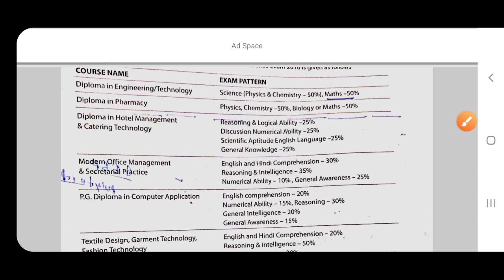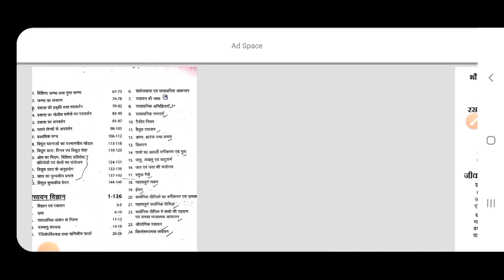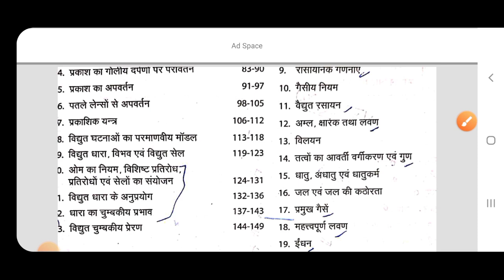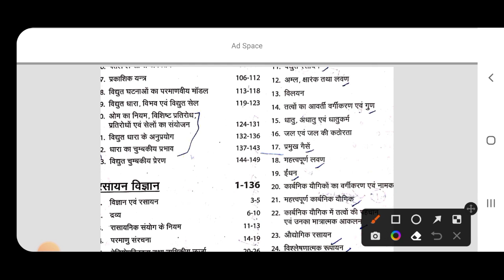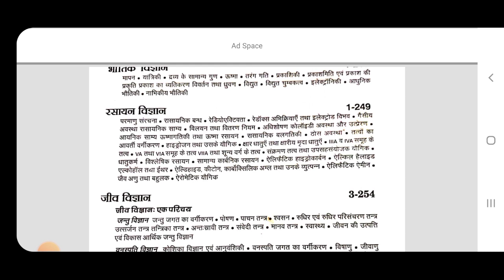Uttarakhand Polytechnic Entrance exam 2022 Syllabus /JEEP2022 Exam /Free video Lecture